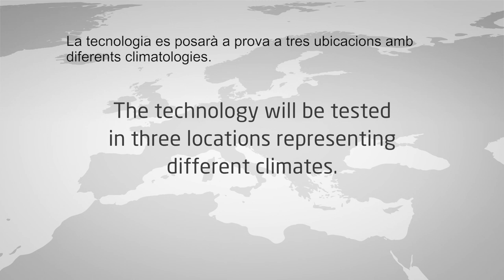Prova pilot del projecte TESSe2b a Calonge de Segarra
La Casa del Mestre, un habitatge aïllat ubicat al municipi de Calonge de Segarra, acollirà l’única prova pilot a Espanya del projecte europeu TESSe2b, a través del qual s’ha desenvolupat una tecnologia modular d’emmagatzematge tèrmic de baix cost, basada en col·lectors solars i bombes de calor geotèrmic d’alta eficàcia per a la calefacció, refrigeració i producció d’aigua calenta a la llar.

TESSe2B és un projecte de 4 anys finançat pel programa europeu H2020 amb un pressupost de 4 milions d’euros, impulsat per institucions de recerca, empreses i organismes de 10 països europeus. Entre aquests, l’associació Ecoserveis, encarregada de coordinar l’acció a l’Estat espanyol.